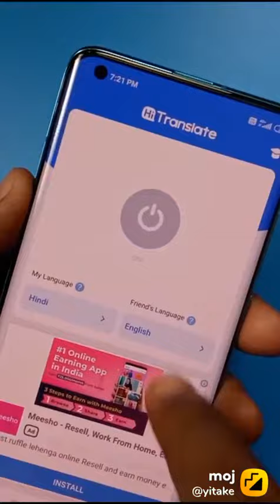agar english nahi ati to aye setting kar lo